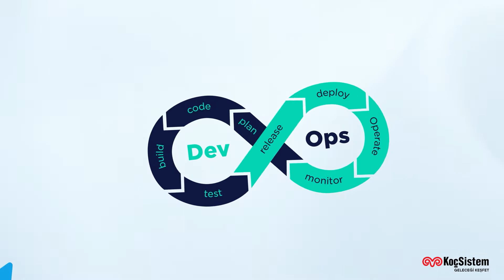KoçSistem | DevOps dönüşümünüzü birlikte hızlandıralım!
İş dünyasında teknolojik bağımlılıklar her gün artıyor. İş birimlerinin ihtiyacı çok hızlı değişiyor. Rekabet avantajı için iş dünyası, her sene teknoloji yatırımını geliştirmek zorunda kalıyor.

Yetkin danışman kadromuzla geliştirdiğimiz DevOps Danışmanlık Hizmeti kapsamında iş birimlerinin ihtiyaçlarına cevap verecek Sürekli Kalite ve Teknoloji Danışmanlığı sunuyoruz.

Hizmetimiz hakkında daha fazla bilgiyi yeni web sitemizde bulabilirsiniz.